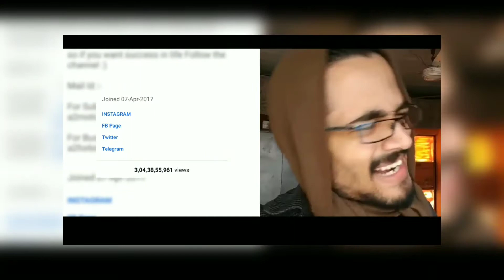{ Arvind Arora } vs @BB ki Vines | A2 Motivationa vs Bb ki vines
1. This video has no negative impact on the original works (It would actually be positive for them)
2. This video is also for teaching purposes.
3. It is not transformative in nature.
4. I only used bits and pieces of videos to get the point across where necessary.